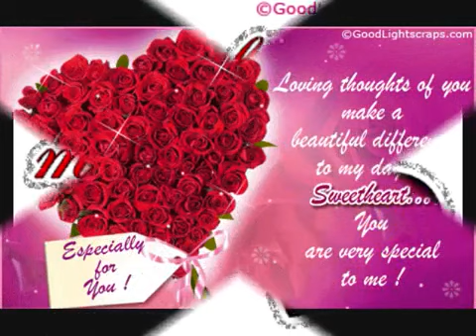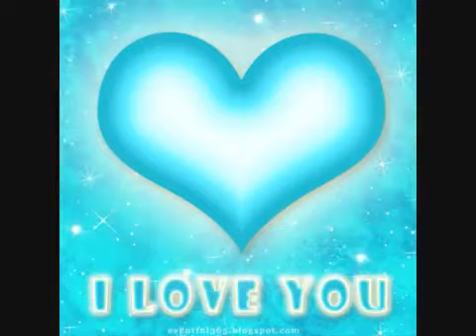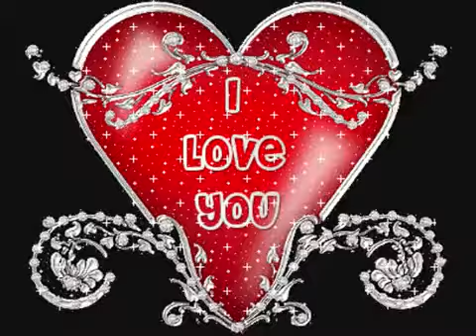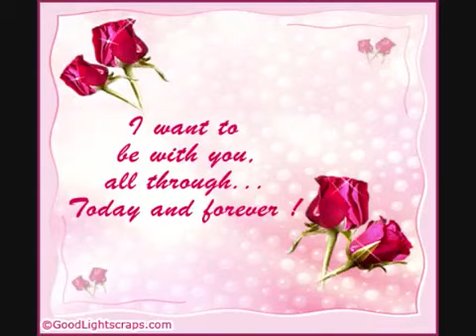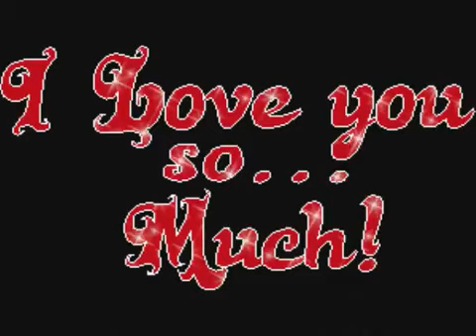Shi Nay Kwint Lay LaYake ft Paing Paing